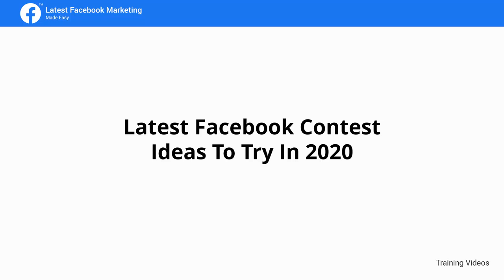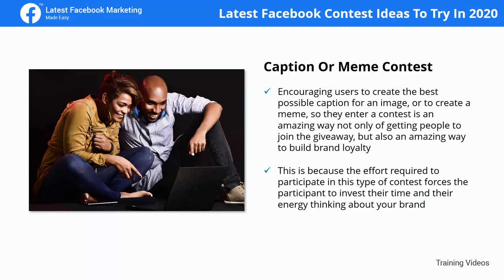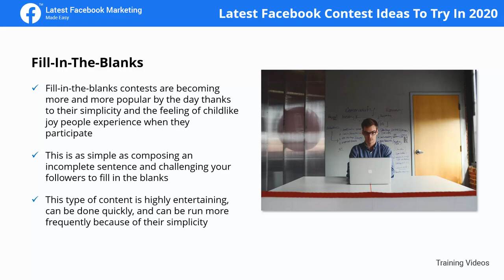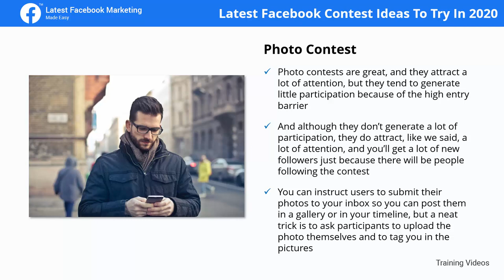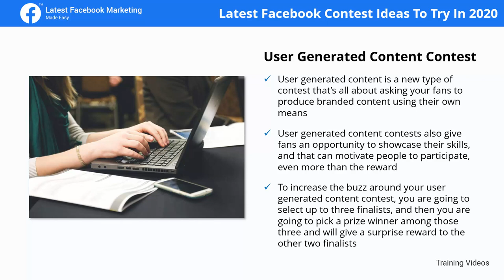Facebook Marketing Course – Latest Facebook Contest Ideas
Latest Facebook Contest Ideas  - A Step-by-Step Guide by   @VideoWikki

This video series will provide a comprehensive guide to mastering the basics of Facebook marketing, from understanding the platform to creating and implementing effective campaigns. Learn strategies for targeting your audiences and creating content that engages them, as well as insights into analytics and reporting. With easy-to-follow instructions, you'll be ready to start your own successful Facebook campaigns in no time!

What skills will you learn from this Facebook Marketing course?
1. What Latest Facebook Marketing Is About?
2. Creating A Facebook Page To Promote Your Business
3. Creating Optimized Facebook Marketing Posts
4. Promoting Facebook Marketing Posts
5. Creating A Targeted Facebook Group
6. Creating A Facebook Content Marketing Calendar & Scheduling Posts
7. Using Facebook Live to Boost Engagement & Product Awareness
9. Integrating A Lead Capture Campaign on Your Facebook Page
10. Creating A Facebook Web Traffic Ad
11. Creating A Facebook Remarketing Campaign
12. The Perfect Facebook Marketing Plan
13. Latest Facebook Marketing Strategies for Local Businesses
14. Crazy Ways to Make Traffic to Your Facebook Pages Explode
15. Latest Facebook Contest Ideas
16. Latest Facebook Marketing Trends to Keep an Eye
17. Latest Facebook Marketing Do's and Don'ts
18. Latest Facebook Marketing Premium Tools and Services to Consider
19. Latest Facebook Marketing Success Stories
20. Latest Facebook Marketing FAQ